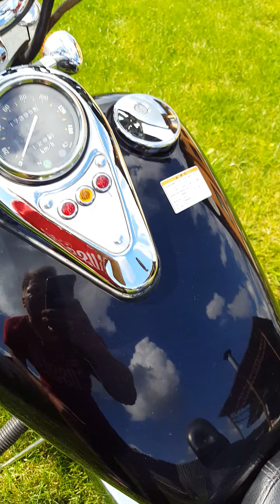Kawasaki Vulcan 400